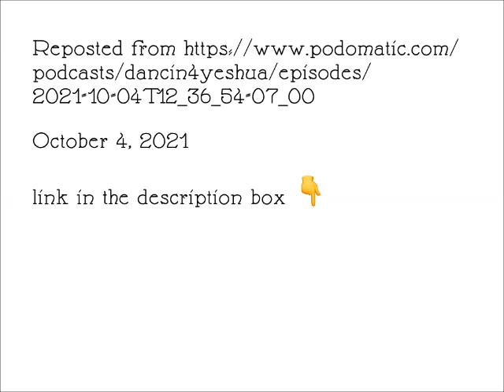Episode 13 - Sun moon stars redux, a PaRDeS teaching